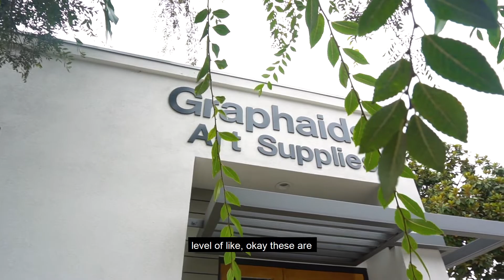Does Art Have Rules? | Modern Day Renaissance: Episode Three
On episode three of the ModernDayRenaissance, I sit down with all around artist Blakkanvas, and we discuss
- Blakkanvas' journey
- Why art has no rules
- Why you should stop caring about what other people think when

& more

The Modern Day Renaissance is a new take on what it means to be an artist. Each Monday for 5 weeks, WILLS EARTH sits down with a new guest and discusses inspiration, challenges, and what it means to be an artist in the age of social media.